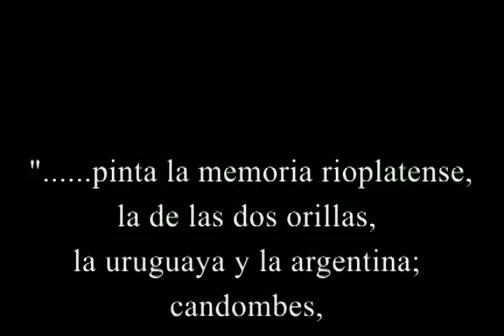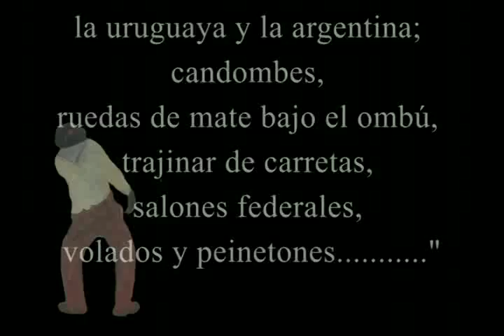Pedro Figari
Pedro Figari Solari (n. Montevideo, 29 de junio de 1861 - fallece el 24 de julio de 1938) pintor, abogado, político, escritor y periodista uruguayo. Una de las figuras más destacadas de la pintura latinoamericana, perteneciente a la escuela postimpresionista, caracterizado por su carácter polifacético y su voluntad americanista.